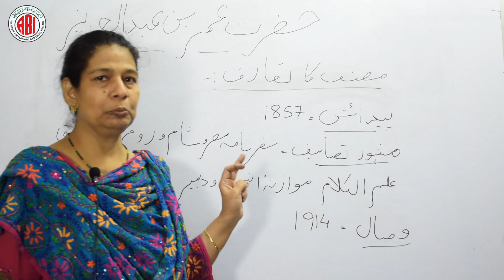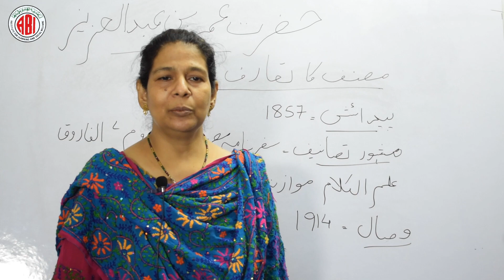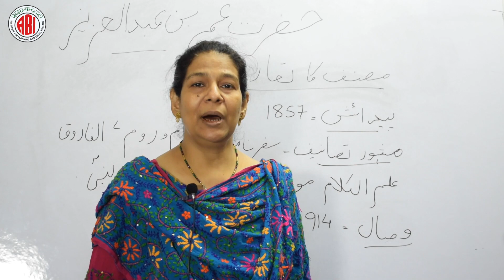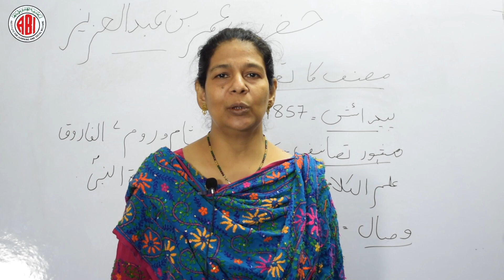8th Class_Urdu_Lesson 02_ Hazrat Umarbin Abdul Aziz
8th Class#Urdu#Hazrat Umarbin Abdul Aziz

8th Class Urdu Lesson Hazrat Umarbin Abdul Aziz || Telangana State Symbols